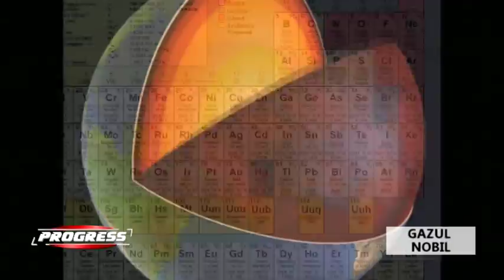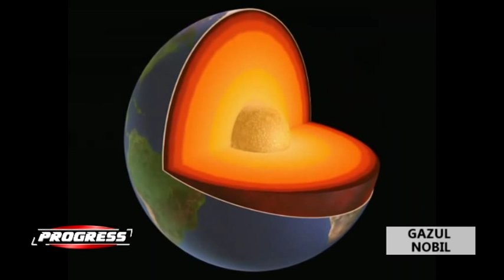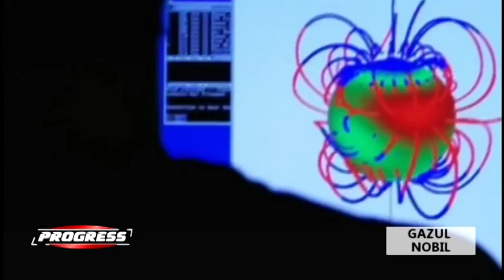XENON gazul nobil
Xenon-ul se afla in nucleul planetei, fiind combinat chimic cu fierul şi nichelul care alcătuiesc miezul Pământului.